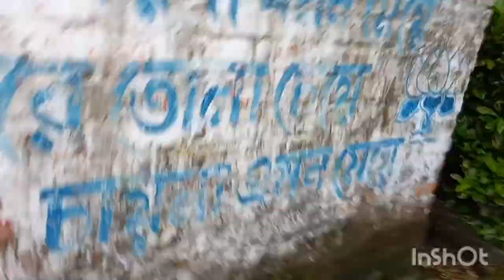প্রথম দিন কলেজে কী হল😳😳😳/ please watch🙏 / Full vlog🥰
first day at collage we are very enjoyed 🥳🥳🥳
If you like to watch my vlog😍😍😍

My collage name :- Gangadharpur Mahavidyamandir
Address :- Gangadharpur, Panchla,Howrah